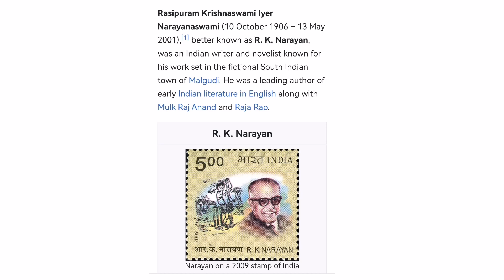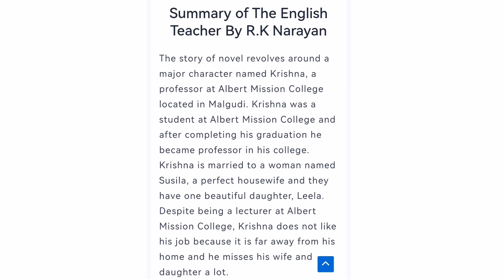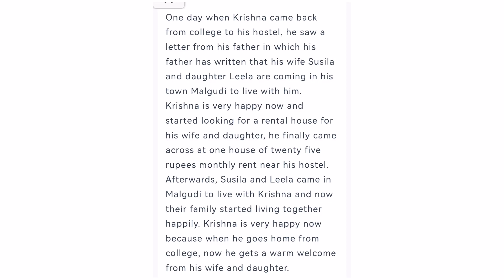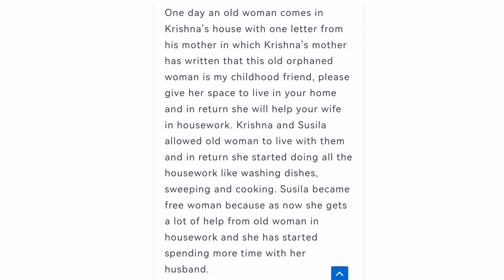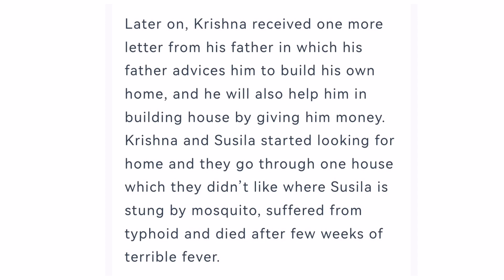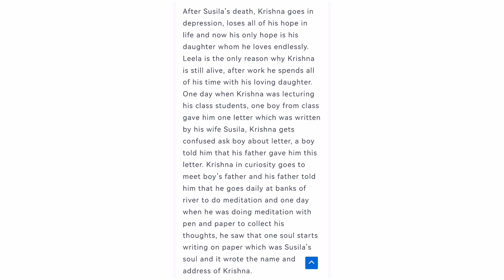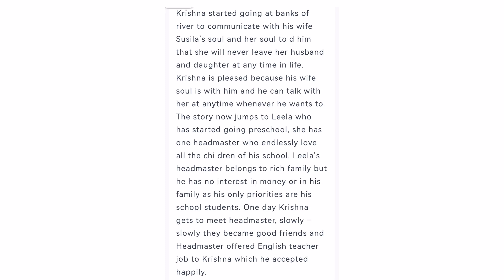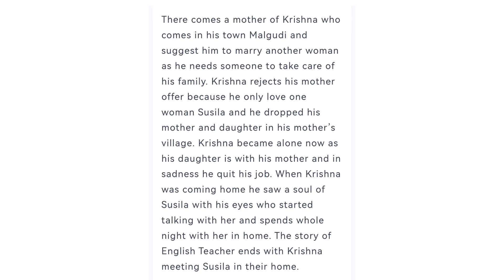The English Teacher by R. K. Narayan